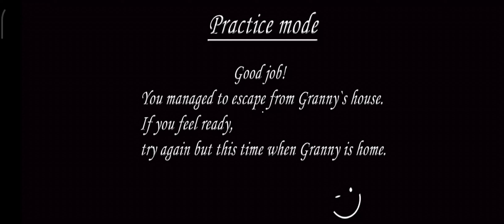Granny, Practice Mode Car Ending #4.